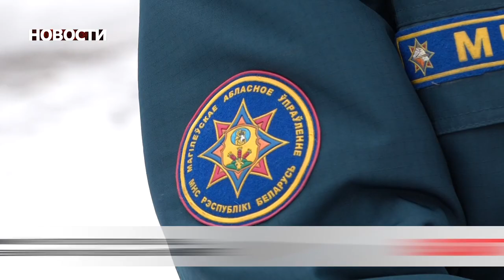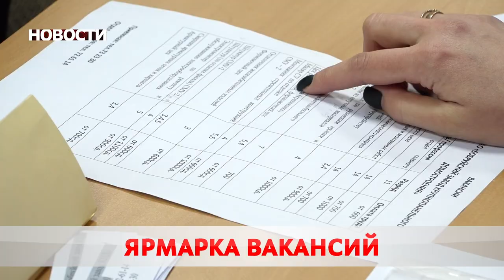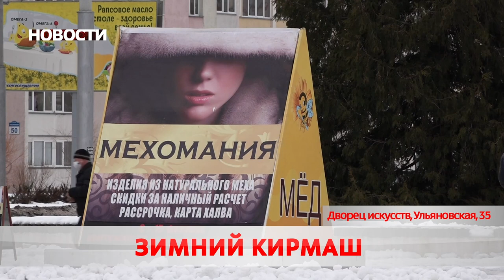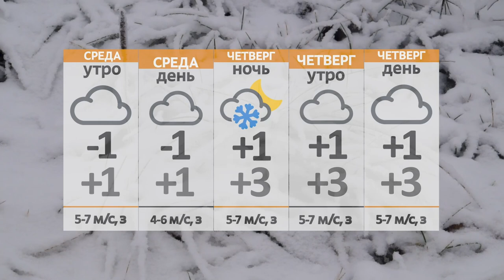Новости 08 02 22